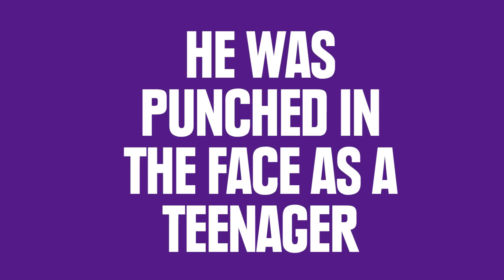12 Mind-Blowing Celebrity Facts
TOM CRUISE. wtf.

Credits:
45th NAACP Image Awards Presented By TV One - Show/Kevin Winter/Staff

61st Annual Primetime Emmy Awards - Press Room/Jason Merritt/Staff
Gettyimages.com

Z100's Jingle Ball 2013 Presented by Aeropostale - Press Room/Bryan Bedder/Stringer

Premiere Of Columbia Pictures' "The Ides Of March" - Arrivals/Frazer Harrison/Staff

9999_backstreet_boys/Brenda Chase/Stringer
Gettyimages.com

Premiere Of Paramount Pictures' "Super 8" - Arrivals/Frazer Harrison/Staff
Gettyimages.com

2010 CFDA Fashion Awards - Arrivals/Andrew H. Walker/Staff

29th Annual American Music Awards/
Vince Bucci/Stringer

Giorgio Armani / Vanity Fair Private Dinner In Los Angeles Hosted By Roberta Armani, Emma Stone And Krista Smith/ Jason Merritt/Staff

Premiere Of Warner Bros. Pictures' "Gangster Squad" - Arrivals/Jason Merritt/Staff

The Cinema Society And Dior Beauty Host A Screening Of "Thor: The Dark World" -After Party/Dave Kotinsky/Stringer

'American Hustle' Premiere - 64th Berlinale International Film Festival/Ian Gavan/Staff

Premiere Of Twentieth Century Fox's "All About Steve" - Arrivals/Frazer Harrison/Staff

Ke$ha At 1 Oak Nightclub At The Mirage/Ethan Miller/Staff

Rolling Stone 2010 American Music Awards AMA VIP After Party - Arrivals/Frederick M. Brown/Stringer